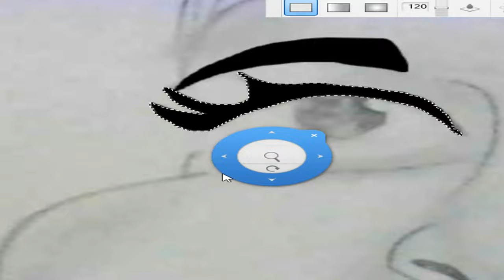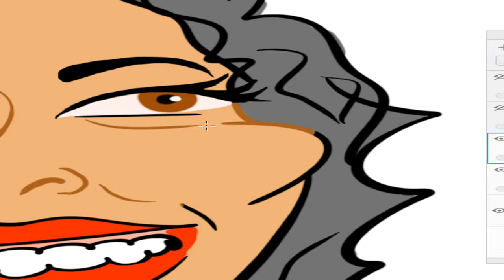O Desafio do Artista